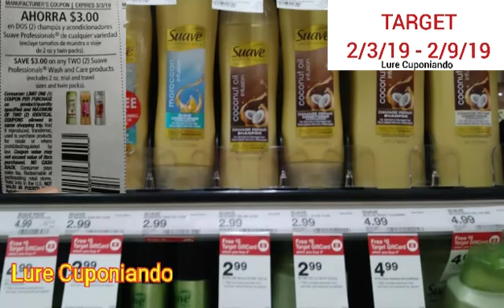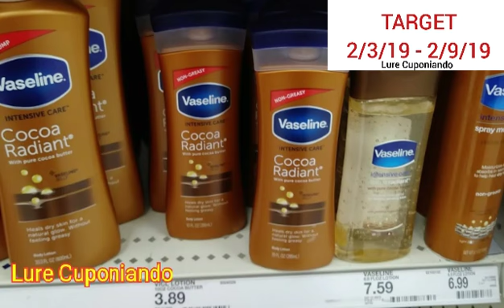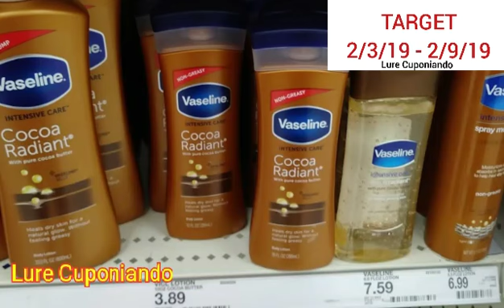Target... Ofertas con cupones ➡ 2/3/19 - 2/9/19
🌸 Descarga la aplicacion de CheckOut 51 usando mi link y recibiras $5 dolares tu y $5 dolares yo

🌸 Como registrarte al club de belleza de CVS / Beauty Club aqui en este enlace te muestro